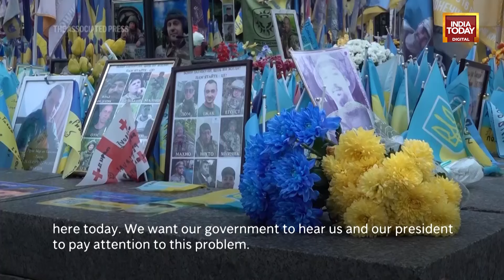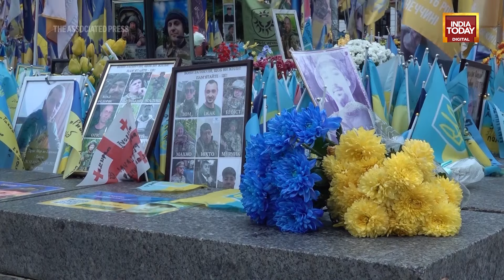Hundreds Protest In Kyiv, Demanding Answers About Loved Ones Missing In Ukraine War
Several hundred protesters gathered in central Kyiv on Wednesday to demand answers about the whereabouts of their loved ones who are missing in action.

Protesters stood for several hours, waving banners of military brigades and holding photos of their missing relatives.

The mostly female protesters expressed frustration over what they said was the government's poor communication and lack of clarity regarding the fate of their loved ones who went missing while fighting Russia's full-scale invasion.